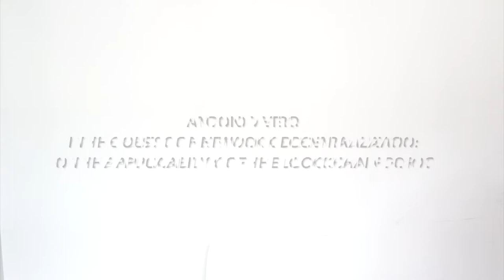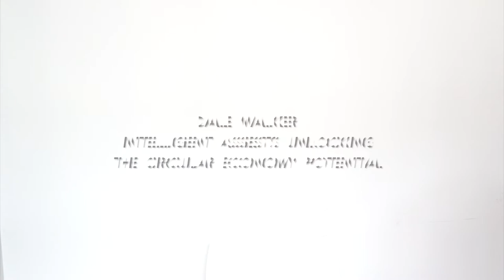IoT and Circular Economy: this side of paradise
Bruxelles, 16th May 2017.